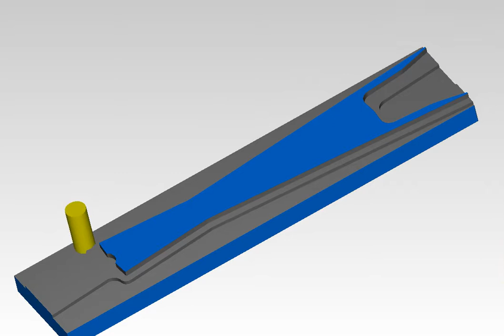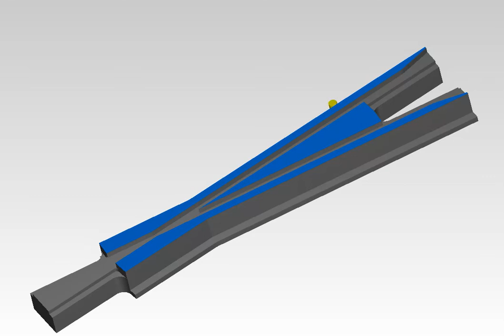Number 6 frog machining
CAD-CAM preview of machining a No 6 frog from solid 1x3 stock.  For west coast rail.